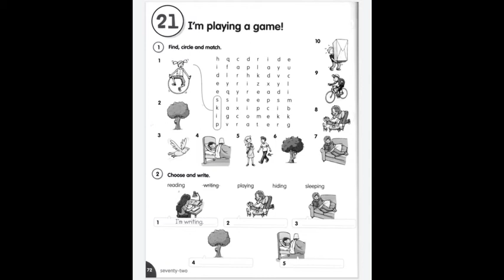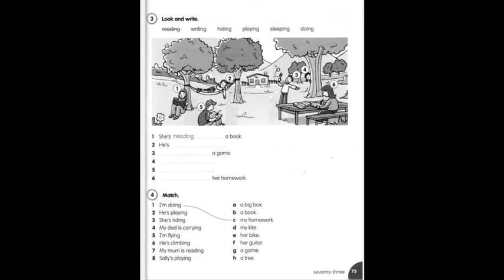Відеоурок Fly High 2 AB p. 72-73